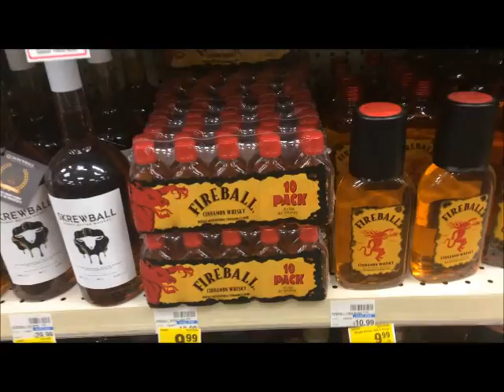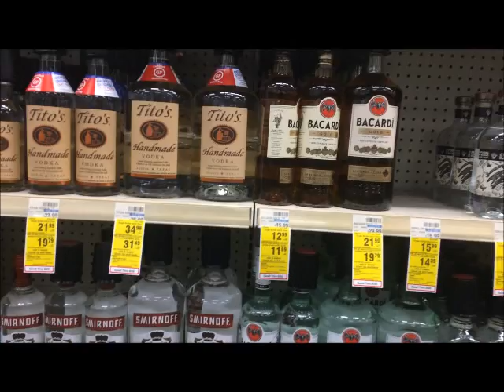pick a bottle any bottle!!! I WILL TRY IT!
In this video by the end I show the random selection of bottles for you to comment one for me to try from this selection then when we grab a bottle from here from one of your suggestions then I will try to find another selection at another place!